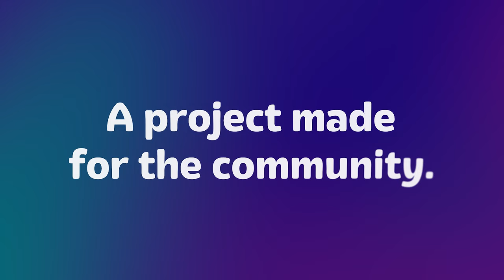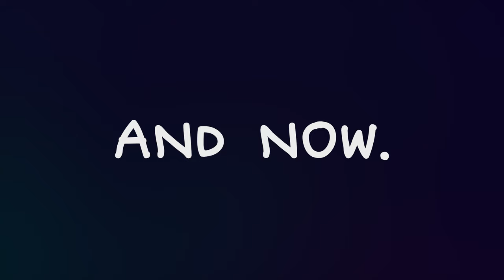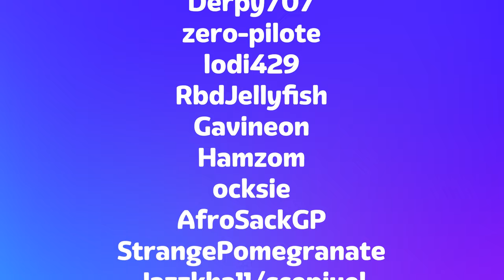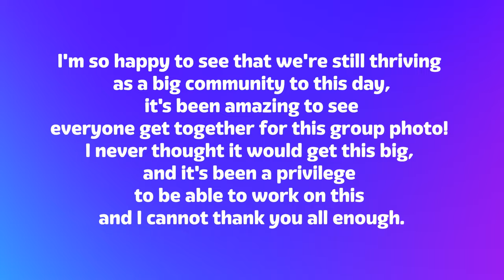LittleBigPlanet Community Group Photo: Final Result Reveal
(remove the space)
After the long wait, it's finally arrived. Proudly presenting the LittleBigPlanet Community Group Photo: Final Result Reveal video!

A few months ago, I shared with the LittleBigPlanet community my idea of creating a big group photo using our in-game costumes. After many submissions from the community, I am thrilled to share the final result of the LittleBigPlanet Community Group Photo in this video. The group photo features over 353 Sackfolk, and it has been incredible to bring everyone together.

Anyway, so sit back, relax, and enjoy this special video!

A big thank you to everyone who submitted for the Group Photo.

Special thanks to the following:
- StretchyGoose for helping with the project as a co-organiser.
- Ostler5000, DaSackBoy and OmegaSlayer for creating the Epic Definitive Community Group Photo back in 2013; they inspired me to do this group photo project.
- Steven Isbell & Official LittleBigPlanet Twitter for endorsing the project and giving advice.
- LittleBigWorkshop and LittleBigCheese for helping with the project on their Discord server.
- StrangerAya for additional help removing the backgrounds from the submissions.

And finally, I'd like to thank the LBP community! None of this would have been possible without their support. I'm so happy to see that we're still thriving as a big community to this day, it's been amazing to see everyone get together! I never thought it would get this big, and it's been a privilege to be able to work on this and I cannot thank you all enough!